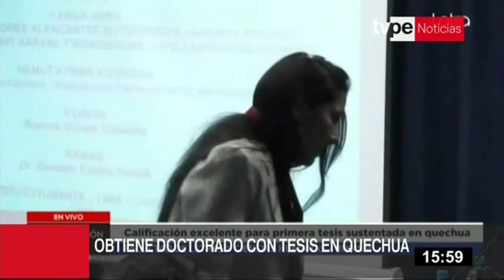Doctorada con primera tesis sustentada en quechua obtiene la más alta calificación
Roxana Quispe Collantes sustentó por primera vez en el Perú una tesis académica escrita íntegramente en quechua con la que obtuvo la licenciatura en Literatura Peruana y Latinoamericana de Letras con la más alta calificación universitaria.